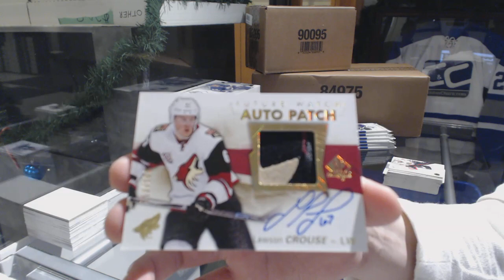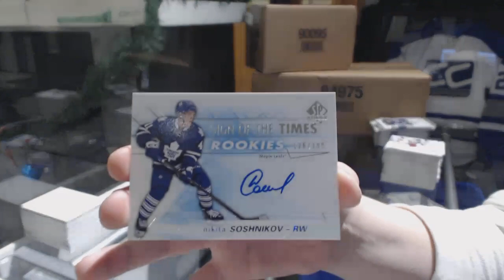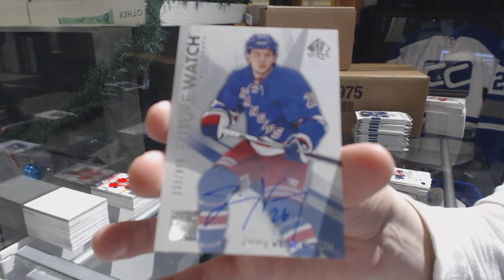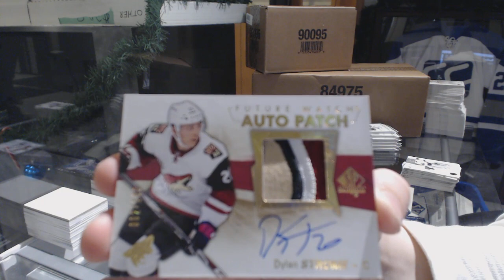16-17 Upper Deck SP Authentic Hockey 4 Box Break - C&C GB #9212